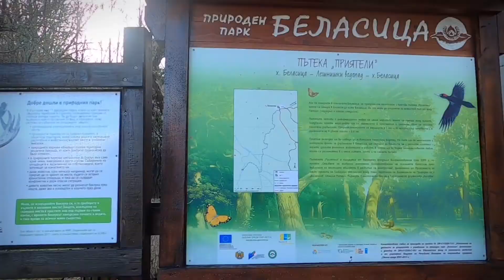Беласица Belasitsa 01.01.2021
Изпращане на старата 2020 и посрещане на новата с преходи, върхове, водопади и минерални извори